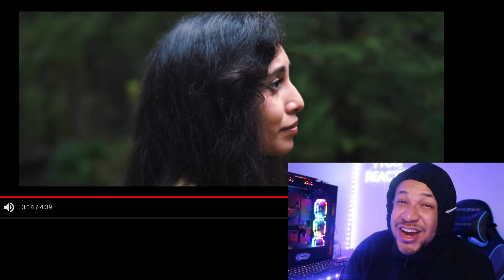LOS CERRITENSES DE LA H “ SEDADO” (REACTION!)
TW:TycoReacts